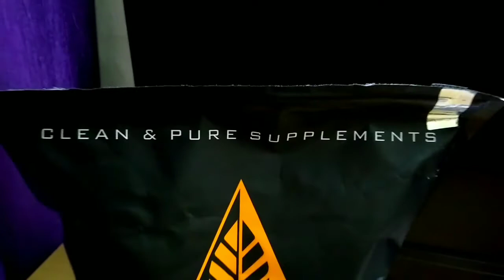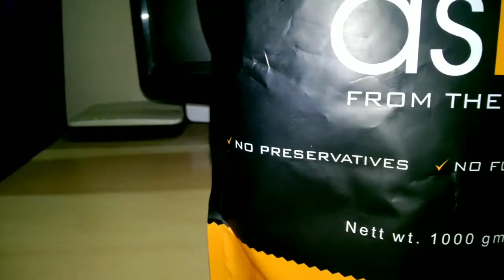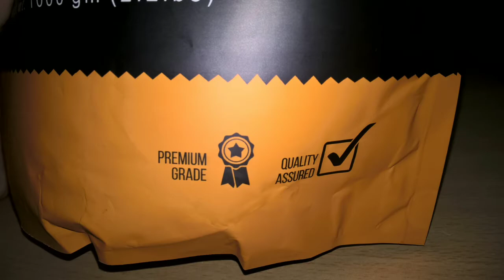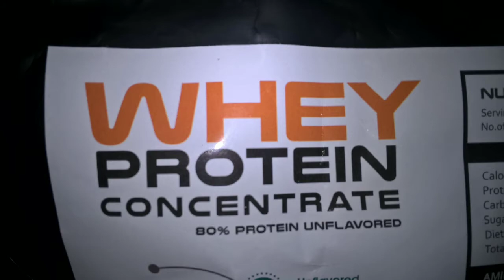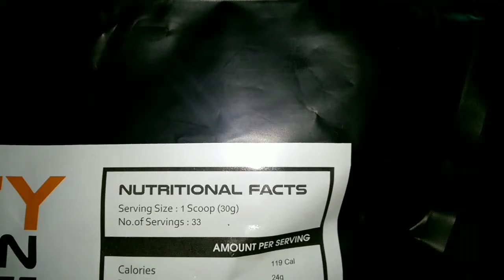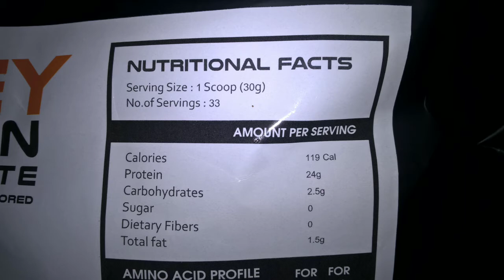Asitis Best Protein Powder Hindi Review [GroomPrime]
Hello Friends in this video you will see 80% Review of Asitis Clean and Pure Supplement Protein Powder. Baki ka 20% Review me aapko ess Protein Powder ko Use karny k bad bataunga.
                              You Just Stay Tune

                      These Whey Protein Only for you.
                      Enmy sy aapko jo pasand aye vo
                                aap Buy kar sakty hai.
                               Protein Powder Concentrate 80%
As-It-Is Nutrition ( Beginners ) Whey Protein Concentrate 80% Unflavoured (250Gm) -

As-It-Is Nutrition Whey Protein Concentrate 80% Unflavoured (500Gm)

AS-IT-IS Nutrition Whey Protein Concentrate 80% Unflavoured - 1Kg

                                Protein Powder Isolate
AS-IT-IS Nutrition Whey Protein Isolate - 500 Gms

MuscleBlaze Whey Protein, 2 kg, Rich Milk Chocolate

Ultimate Nutrition Prostar 100% Whey Protein - 5.28 lbs (Vanilla Creme)

Optimum Nutrition (ON) Gold Standard 100% Whey Protein Powder - 2 lbs, (Double Rich Chocolate)